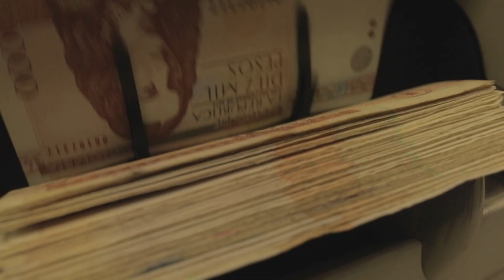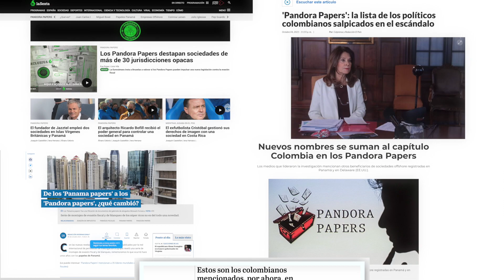Pilas, si usted tiene activos no reportados puede ir a la cárcel en Colombia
Mucha atención a esta noticia porque las personas que no han reportado sus activos en Colombia  tendrán una última oportunidad de hacerlo. De lo contrario, los podrán perder e incluso ir a la cárcel.